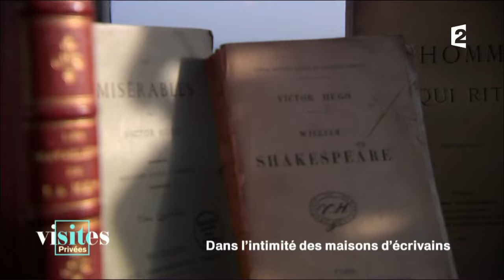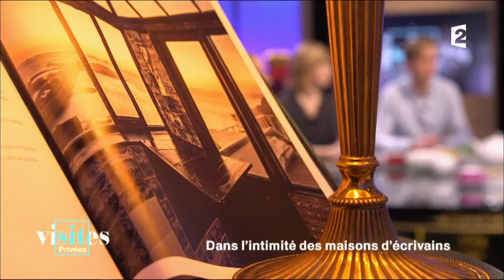Victor Hugo à Guernesey - Visites privées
L'île anglo-normande de Guernesey abrite la maison de Victor Hugo, une demeure à la symbolique très forte, puisqu'elle fut celle de son exil. Victor Hugo vouait une passion pour la décoration, et avait fait de son domicile, une véritable oeuvre d'art, à l'image de ses romans.